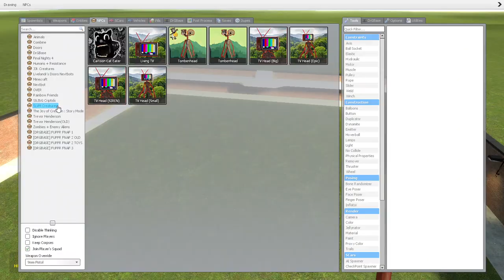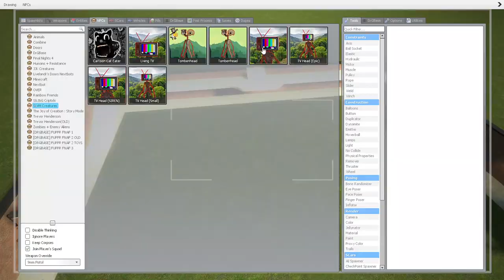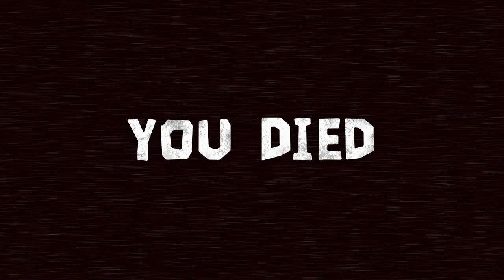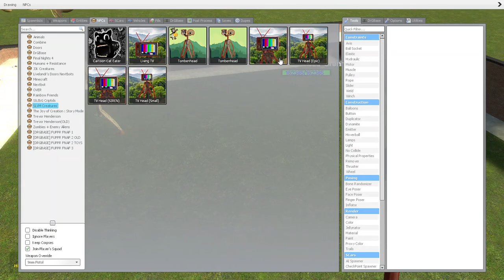Tv Head, Tombenhead, & Cartooncat eater in Garry's mod